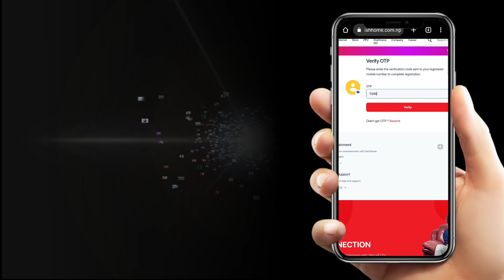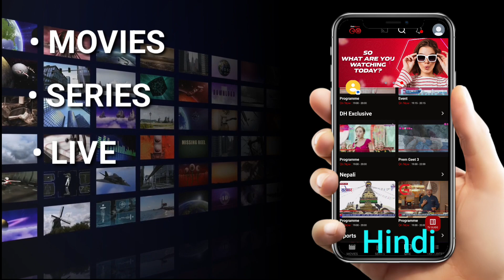मोबाईलमा सित्तैमा हेर्नुस लाइभ टिभी || Watch Live TV Free on Dishhome Go App on Your Phone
Dishhome Go is a user-friendly mobile application that allows Dishhome subscribers or non subscriber to access their favorite TV channels and content on-the-go. It's an excellent feature provided by Dishhome a leading Direct-to-Home (DTH) service in Nepal. With the Dishhome Go app users can watch their preferred shows movies and sports events anytime and anywhere as long as they have an internet connection.

Using the Dishhome Go app is straightforward and convenient. Here's a step-by-step guide on how to use it:

1. Download and Install: Start by downloading the Dishhome Go app from your respective app store. It is available for Android and iOS devices. Search for "Dishhome Go" and click on the download or install button.

2. Sign in : After the installation is complete launch the app. If you are a Dishhome subscriber you can sign in using your existing Dishhome username and password. If you are a new user you need to click new user dishhome Go option.
After then you will get OTP fill this and verify then again you will get user id and password through SMS. Then back to app and login in Dishhome Go app with this user name and password.

3. Home Page: Once you log in you will be directed to the home page of the app. Here you will find various sections like Home Live TV On-Demand Catch-Up and My Downloads.

4. Live TV: In the Live TV section you can browse through the available channels and watch them in real-time. The channels are categorized according to their genres making it easy for you to find your preferred content. Simply tap on the channel you want to watch and it will start streaming.

5. On-Demand: The On-Demand section offers a library of movies TV shows and other video content that you can watch at your own convenience. You can search for specific titles or explore the available options based on categories languages and genres.

6. Catch-Up: The Catch-Up feature allows you to catch up on missed episodes of your favorite TV shows. You can browse through the list of available shows and select the episode you want to watch. The app provides the convenience of watching these episodes up to seven days after their original airing.

7. My Downloads: Dishhome Go also allows you to download select movies and shows for offline viewing. In the My Downloads section you can manage and access your downloaded content. Just tap on the downloaded title to watch it offline.

8. Settings: The app provides various settings options through which you can customize your viewing experience. You can adjust video quality language preferences parental controls reminders and notifications according to your preferences.

With the Dishhome Go app you can enjoy seamless entertainment on your mobile devices keeping you entertained wherever you are. Whether you are on a commute traveling or simply not at home the app ensures that you never miss out on your favorite programs.

In this video i explained how to watch Tv in mobile .
in this video I will show how to watch hindi movies in online. we are not promoting any illegal activity, it's an official movie-watching website you used without any problem thank you